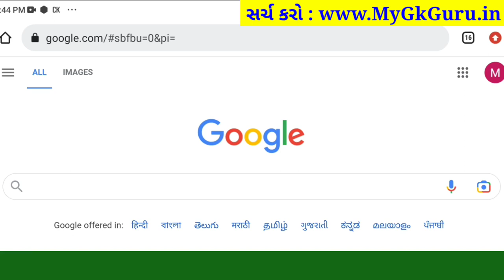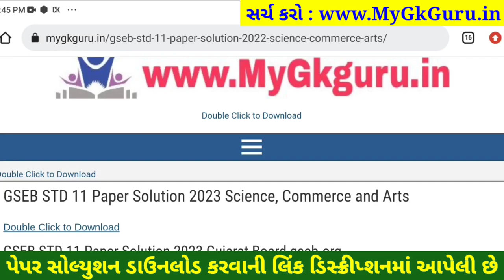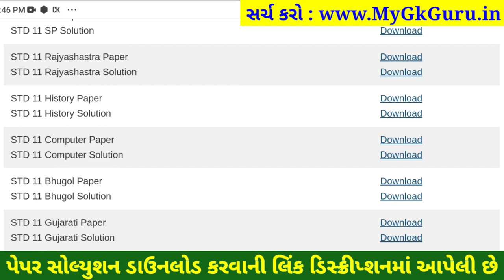STD 11 itihas paper solution 2023 80 marks, std 11 history solution 2023 varshik pariksha april 2023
STD 11 itihas paper solution 2023 80 marks, Dhoran 11 itihas paper solution 2023 varshik pariksha, std 11 varshik pariksha 2023 itihas paper solution, dhoran 11 itihas paper solution 2023 80 marks

std 11 varshik pariksha 2023 itihas paper solution,
std 11 varshik paper itihas,
std 11 varshik pariksha 2023 itihas paper solution original,
std 11 varshik pariksha itihas paper solution,
std 11 varshik pariksha itihas,
varshik pariksha itihas std 11,
itihas varshik pariksha paper solution std 11,
std 11 itihas paper 80 marks,
std 11 itihas paper solution 80 marks 2023,
dhoran 11 varshik pariksha 2023 itihas paper solution original,

aa video ma april 2023 na roj levanari varshik pariksha dhoran 11 itihas varshik pariksha nu paper solution jovana chiye, std 11 itihas varshik pariksha paper solution 2023 na aa video thi tame 80 mathi 80 marks melavi shako cho.